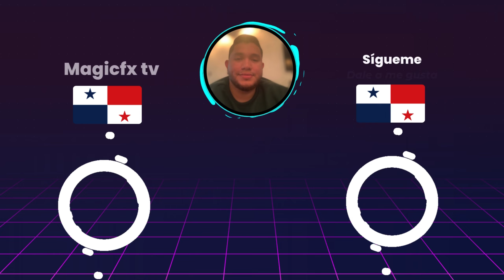⚾️Leones del Escogido vs Toros del Este⚾️Donde Verlo EN VIVO|LIDOM 2024-2025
En este video les estaré mostrando los horarios como tambien donde podrán ver en vivo el partido de Leones del Escogido vs Toros del Este en la LIDOM 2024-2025 del 11 de noviembre.